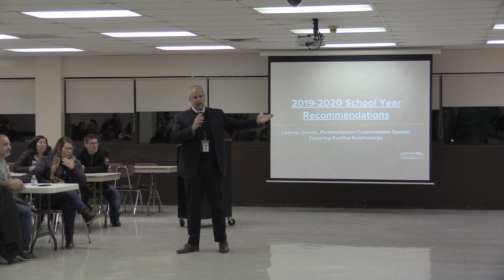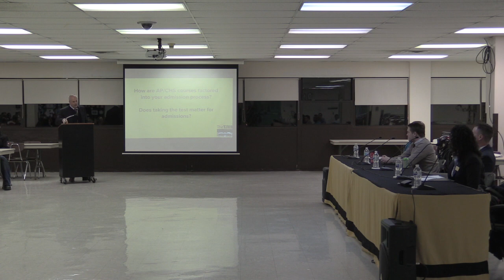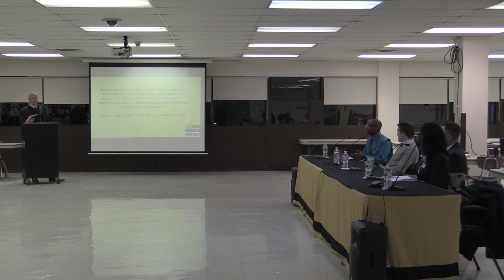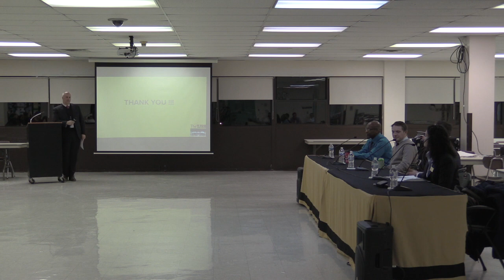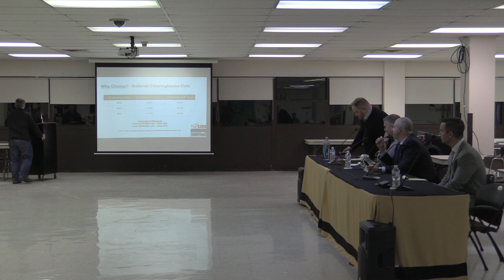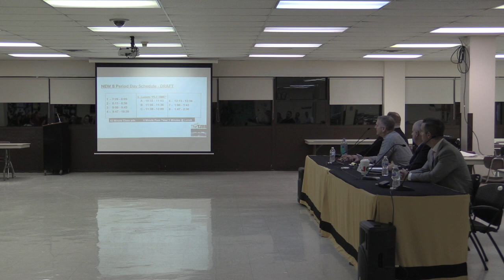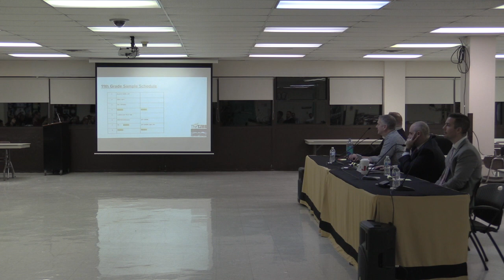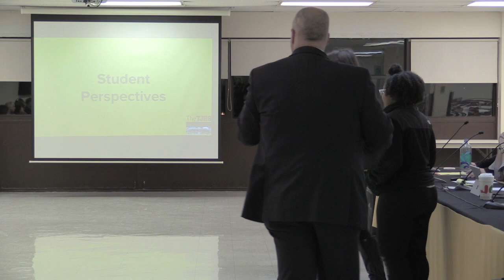TJTV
12-11-18 Parent Forum